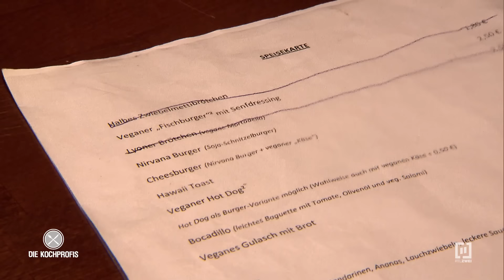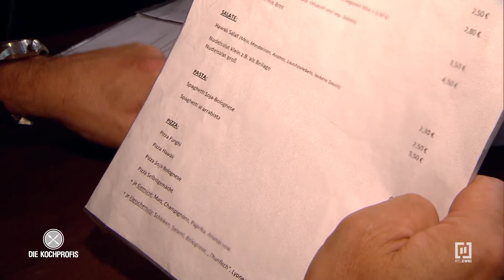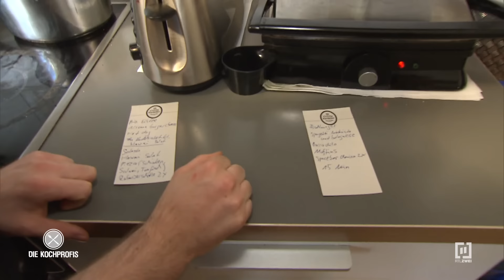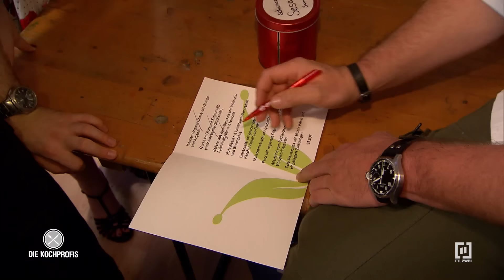🍅🌭 Nirvana - Fertigprodukte und Dosenobst beim Veganer 😅🤔 | Die Kochprofis - Einsatz am Herd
Die Brüder Manuel (24) und Miguel Wetzig (23) wollen mit ihrem kleinen Lokal „Nirvana“ vor allem eines: Tiere retten! Und so werden bei den ungelernten Gastronomen in Hannover nur streng vegane Gerichte aufgetischt. Weder Eier, Butter, Milch, Fleisch, Honig noch andere tierische Produkte dürfen in der Küche verwendet werden. Mit Sojagranulaten, Tomatenmark und Dosengemüse ersetzen Manuel und Miguel den Fleischgeschmack beim Hot Dog oder Gulasch.

Mit besonders niedrigen Preisen wollen Manuel und Miguel anderen Menschen ihre tierliebe Lebenseinstellung näher bringen. Viel Idealismus also, aber wenig in der Kasse. Damit auch alles gerecht zugeht, stellen sich beide Brüder gleichberechtigt an den Herd, während im Lokal keine feste Bedienung eingestellt wurde. Hier hilft Freundin Elisabeth (26), sie ist vom Stammgast zur Daueraushilfe mutiert. Über die völlig unstrukturierte Herangehensweise der beiden Brüder kann Elisabeth nur den Kopf schütteln.

Die Kochprofis Frank Oehler, Andi Schweiger und Ole Plogstedt begeben sich auf eine rein pflanzliche Mission. Doch Nudelsoßen aus Tomatenmark, Wasser und Zwiebeln retten vielleicht Tierleben, aber nicht das Lokal vor gähnender Leere. Die diversen Fleischersatzprodukte lösen bei Fo, Andi und Ole ganz unterschiedliche Geschmackserlebnisse aus. Die vegane Küche ist auch für die Kochprofis eine ganz neue Herausforderung. Noch schwieriger ist es aber, die Idealisten Manuel und Miguel in Gastronomen zu verwandeln.

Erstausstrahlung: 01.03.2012